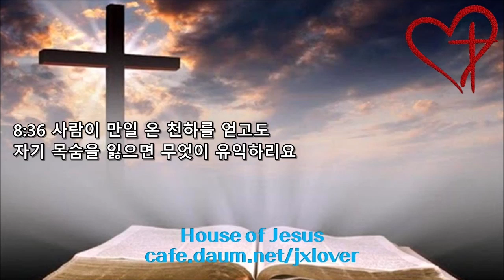[성경 일독 30일 도전] [정독] (24일차) 마태복음 1장-마가복음 8장